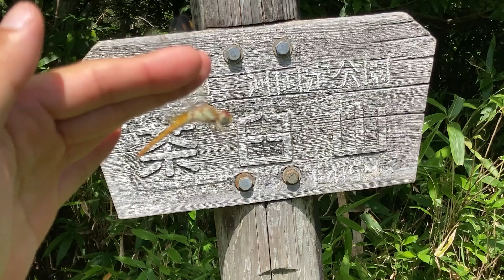ウスバキトンボ♂ (2023年08月13日) | Catching A Male Wandering Glider On The Top Of Mt. Chausu 1415m ASL(Aug 13)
茶臼山山頂(標高1,415m)を飛んでいたウスバキトンボ♂(薄羽黄蜻蛉・Pantala flavescens (Fabricius, 1798)) です。実は数週間前からここを飛んでいましたが、撮影が今回になったということです。

ウスバキトンボ♂ (2023年07月03日)

‹分類学的位置; taxonomic position›
トンボ目; Order Odonata
トンボ科; Family Libellulidae
ウスバキトンボ属; Genus Pantala